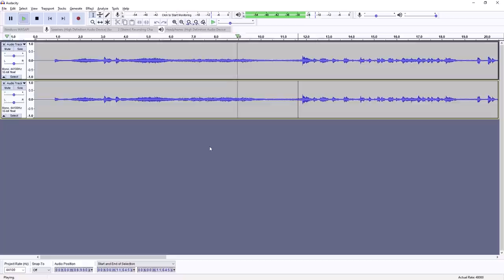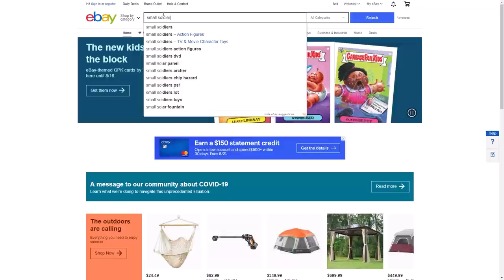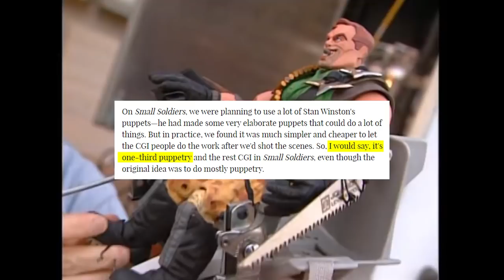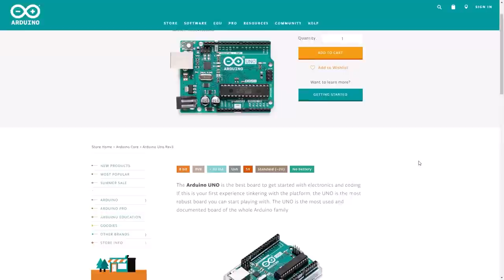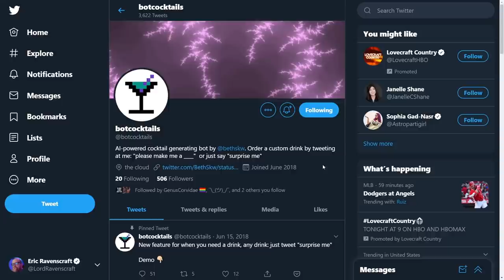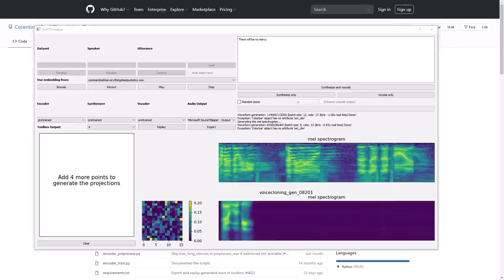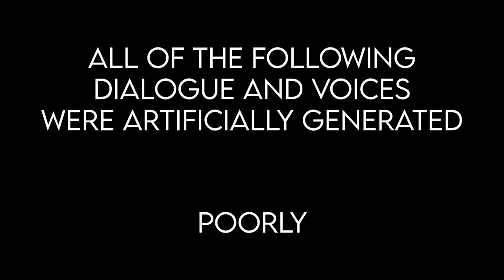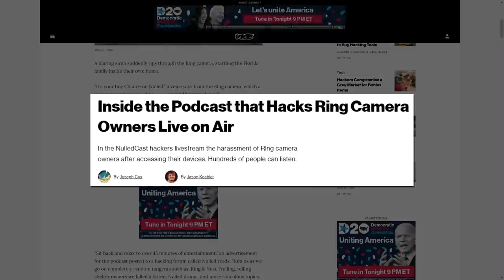You Could Build Your Own Small Soldier In 2020 (But I Can't)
Small Soldiers warns of a future where advanced military technology integrated into cheap consumer products accidentally make our lives a living hell. It came out in 1998.

Quick Links:
0:00 -- Intro
5:14 -- Step 1: Major Chip Hazard Reporting For Duty
8:18 -- Step 2: What If These Toys Could Walk?
11:06 -- Step 3: What If These Toys Could Talk?
17:35 -- Step 4: What If These Toys Could Actually Kick Ass?
18:03 -- The Final (Bad) Product
19:47 -- So What Did We Learn Today?